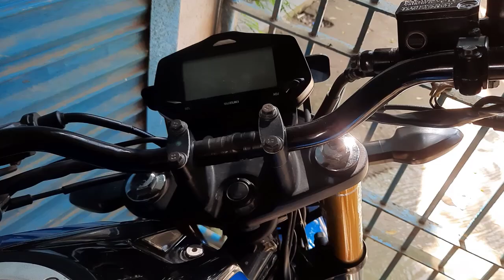Gixxer Bike Price in Bangladesh 2024 / 2nd Hand Bike Price in Bangladesh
You Can See My Other Videos Also :

Other Videos You Can Watch :
1.
2.
3.

Information credit:

❤️Search Me In Google ► নতুন প্রজন্ম